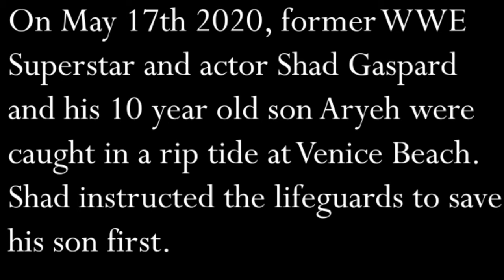A Tribute to The Beast - Shad Gaspard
Last week Shad Gaspard tragically passed away, I wanted to make this tribute because this has just been such a shock to the system not only for wrestling fans but a lot of people around the world. Shad was in the midst of having a succesful hollywood career but unfortunatly he lost his life way too soon. The fact he saved his son as his final act in this world proves that he was a selfless, caring and loving person. Whilst making this video I saw how positive Shad was in real life and it definitly motivated me to do better with my life and to just look at everything in a positive way. I hope you enjoy this tribute I made to celebrate the life and career of Shad.

All footage and music respectivley belong to WWE, Beau Young Prince and the Gaspard family.